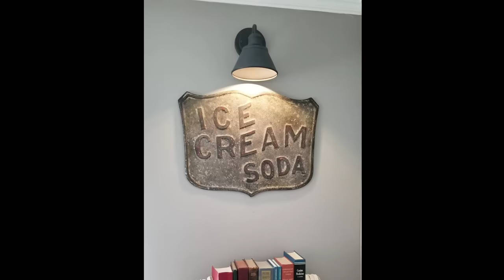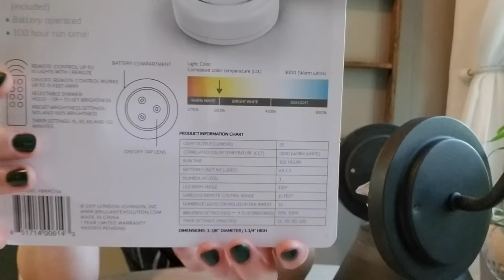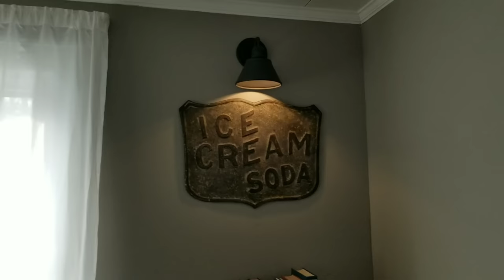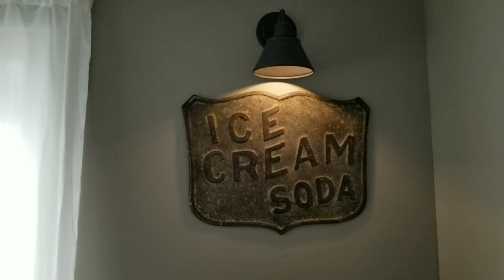Diy~ No Wire~ Sconce Light Hack!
I am so excited to be showing you this led sconce light hack I recently learned about. This is an easy beginner diy level project, but adds so much warmth to a space!

Sconces I used:

Led Lights:

Wall anchors:

                          mail- Rachel @ The Frugal Farmhouse